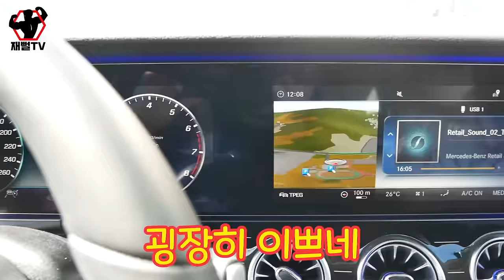벤츠 CLS 450 AMG 시승기. 인기폭발 이유가 있네...(benz cls 450 amg)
요즘 벤츠 무한리필 중입니다 ㅋㅋ
CLS 450 가솔린 모델을 가지고 왔습니다
역시 6기통 가솔린의 주행질감은 대단하더군요
근데 너무 좁아.
난 안되겠어...